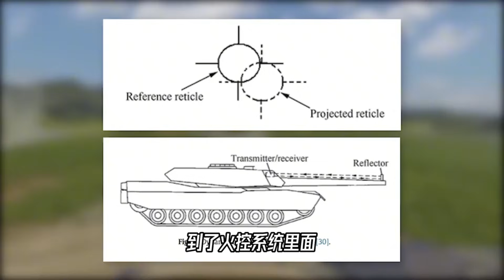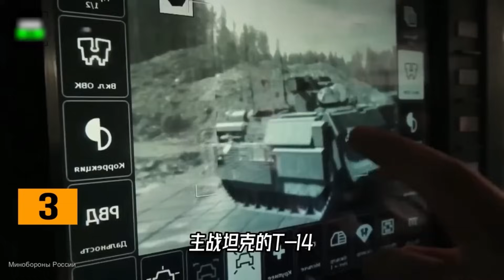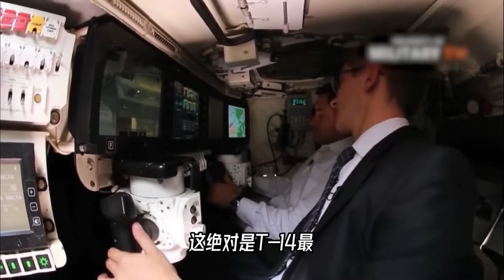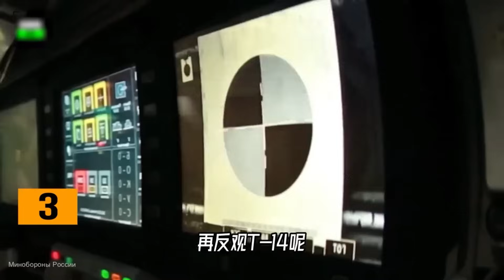把一段铁轨裹在身上是什么感觉？在发明坦克这事上，法国人的脑洞也是可圈可点的【科学火箭叔】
把一段铁轨裹在身上是什么感觉？在发明坦克这事上，法国人的脑洞也是可圈可点的